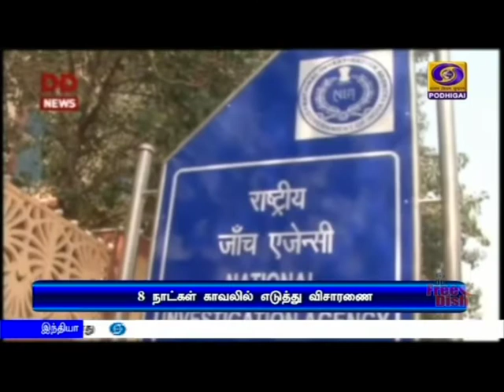8 நாட்கள் காவலில் எடுத்து விசாரணை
கேரளா தங்க கடத்தல் வழக்கு -  கைது  செய்யப்பட்ட சுவப்னா சுரேஷ், சந்தீப் நாயர் ஆகியோரை எட்டு நாட்கள் காவலில் எடுத்து விசாரிக்கிறது தேசிய புலனாய்வு முகமை